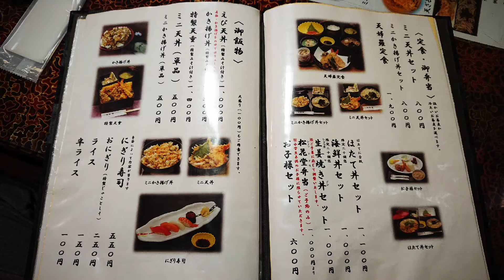asicsa 小巾亭東バイパス そば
森進一のモノマネしながら店員におふくろセットを注文した😆

こんにちわ森昌子です✨🤙✨

んなことより旨かった😆